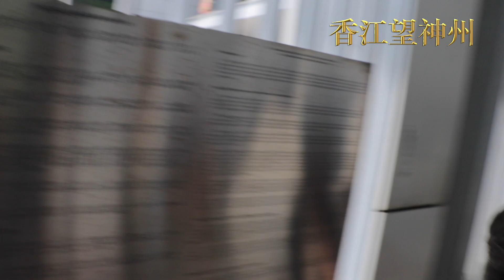泛民主派狙擊李家超抗議：拉傳媒拉議員人神共憤（高清實錄）